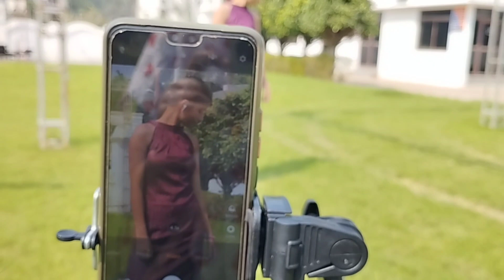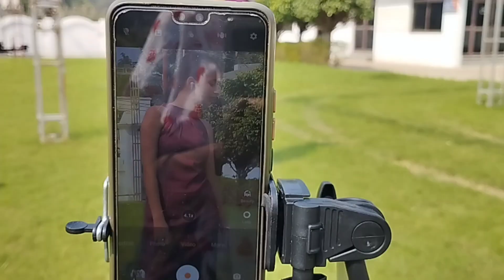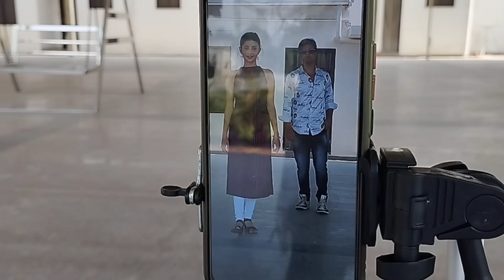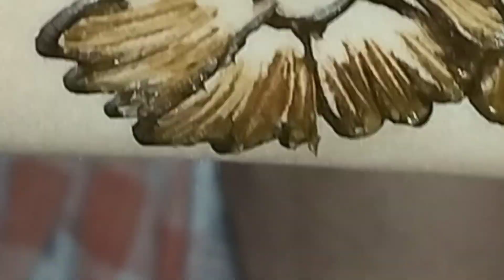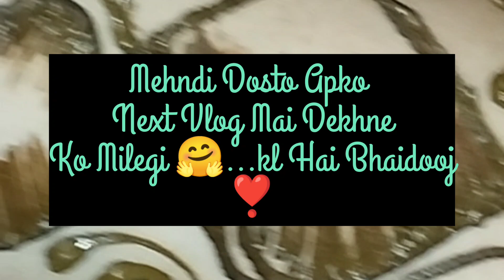Going to reel & photo shoot....🤳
Instagram a/c: @official_poornimarudranshi